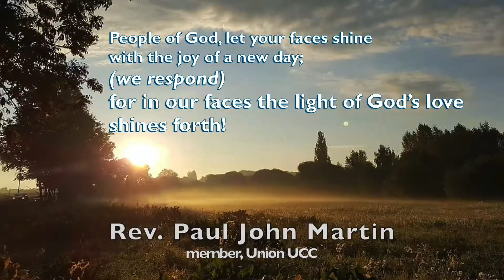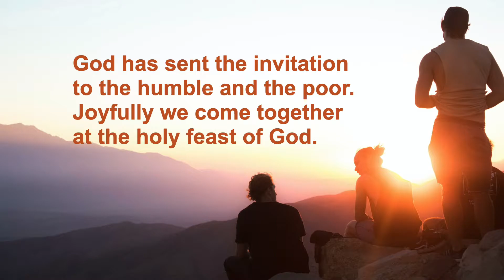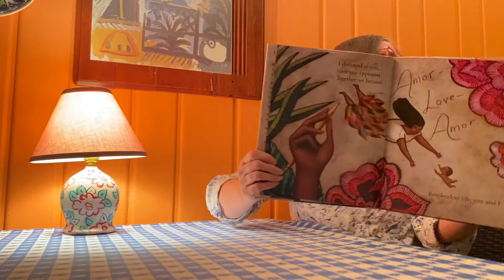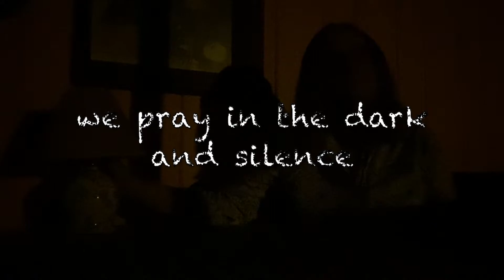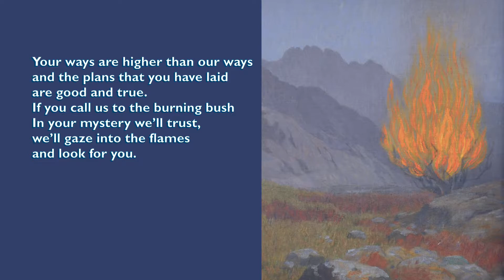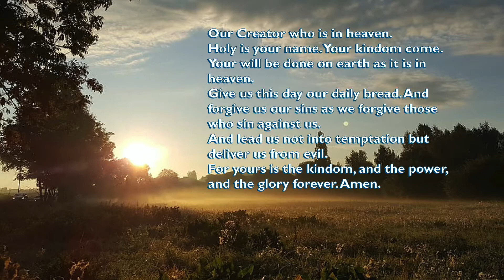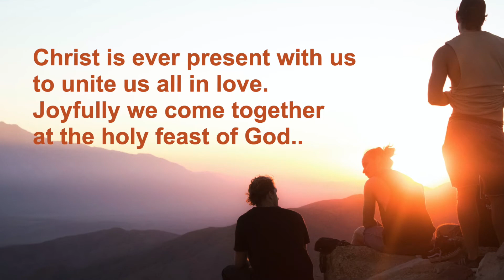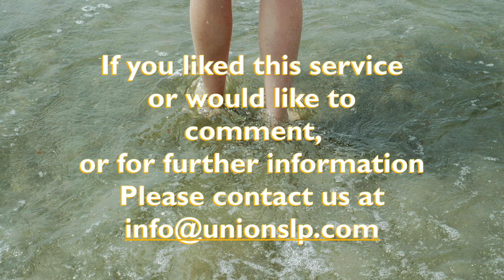Union Congregational UCC St. Louis Park MN, August 9 2020 worship 10th Sunday after Pentecost.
Union Congregational UCC St. Louis Park MN, August 9 2020,  10th Sunday after Pentecost worship service with Communion. Sermon by Rev. Barbara Martin, solo by Suzie White, Story by Leah Springer,